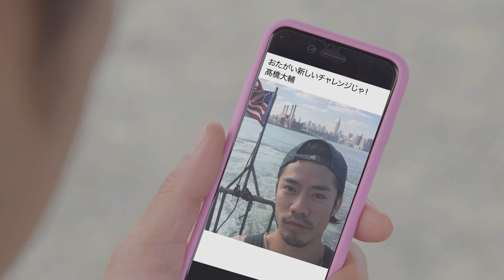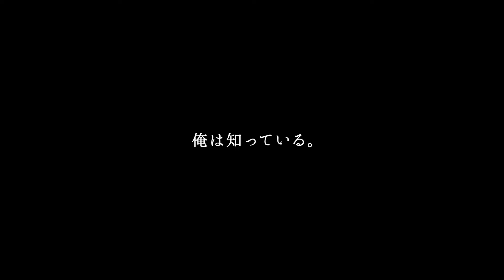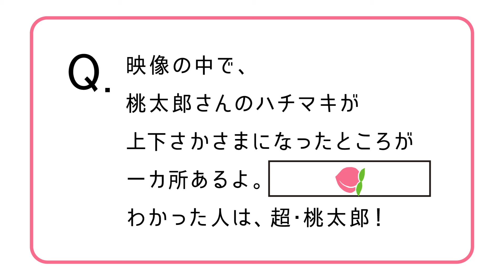もんげー岡山！presents「新・桃太郎」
‹岡山県 公式PRサイト›
もんげー岡山！

昔話ではない、今どきのCMの世界でもない、
岡山県が贈る新しい桃太郎の物語。
地味で目立たない桃太郎のチャレンジとは……。